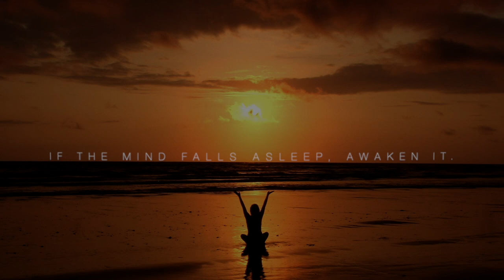AURA BOOSTING MEDITATION MUSIC, RELAXATION, SLEEPING MUSIC, STRESS HEALING MUSIC...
Meditation and concentration are the way to a life of serenity. If the mind falls asleep, awaken it. Then if it starts wandering, make it quiet. If you reach the state where there is neither sleep nor movement of mind, stay still in that, the natural (real) state.